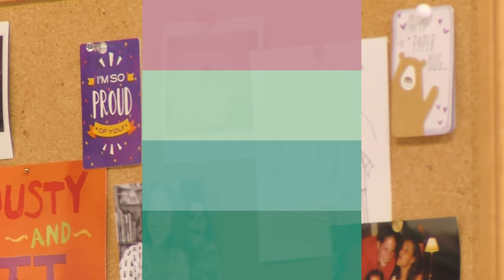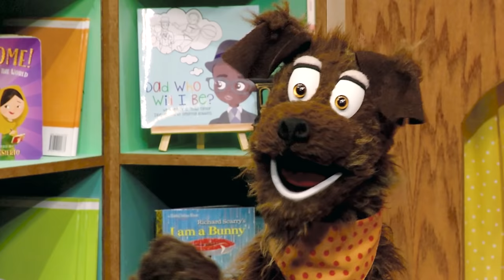Reading Buddies: /m/y reading buddies (Season 1 - Episode 1)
What do a dog, a girl, and a robot have in common? First and foremost, Dusty, Dott, and Alphabott are best friends. But they are also reading buddies! Dusty loves to talk, but learning to read is a new skill. With the help of Dott and Alphabott, he discovers that it can be so much fun! Along the way, the friends practice letters, sounds, and reading words, get letters from their globe-trotting friend Otto, practice social skills, and so much more. We hope you'll become a Reading Buddy!

Episode 1  /m/y reading buddies
Dusty, Dott, and Alphabott team up to explore the letter m – how it is written, the sound it represents, words that use the letter m.  Dusty and Dott practice whole body listening and make some marvelous moves.

0:00-3:19 Introduction
3:20-4:41 I Hear With My Little Ear
4:42-6:25 Dot to Dot with Alphabott
6:26-7:04 Speedy Story
7:05-8:33 It's Rhyme Time
8:34-8:56 And Now A Poem
8:57-9:40 What's Missing?
9:41-10:35 Snack Break
10:36-11:05 Alphashort
11:06-13:22 Alphabott's New Sound
13:23-14:40 Invisible Paintbrush
14:41-17:43 Where is it?
17:43-19:41 Doghouse
19:42-22:03 Children will Listen
22:04-23:36 Squat with Dott
23:37-24:14 Bathtime Blending
24:15-24:55 Otto's Letter
24:56-26:12 Closing and Theme Song
26:13-26:48 Credits

Find printable Dot-to-Dot sheets and more at our